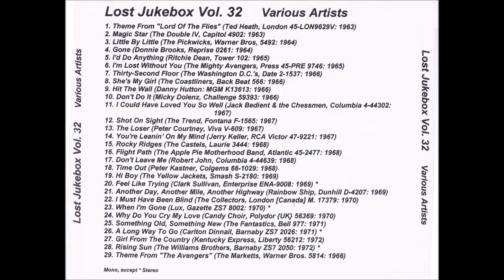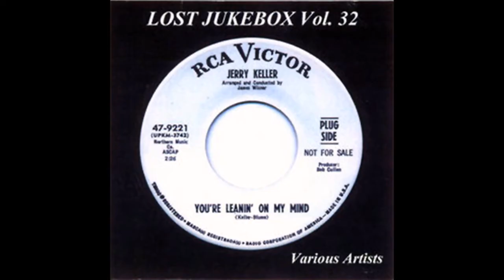The Collectors - I Must Have Been Blind 1970 (Stereo)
The Collectors – I Must Have Been Blind/The Beginning
Label: London Records – M. 17379
Format: Vinyl, 7", 45 RPM, Single
Country: Canada
Released: Jan 1970